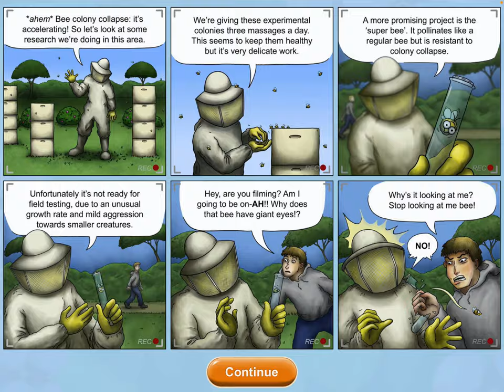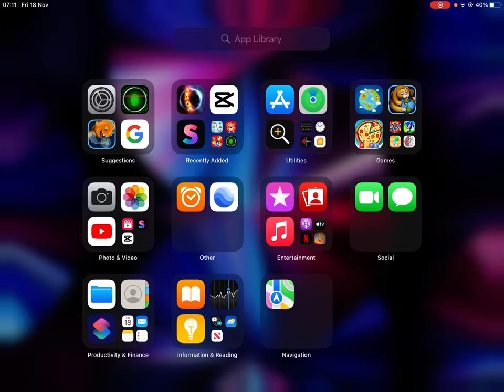BEE EATS THE BEE MANAGERS!